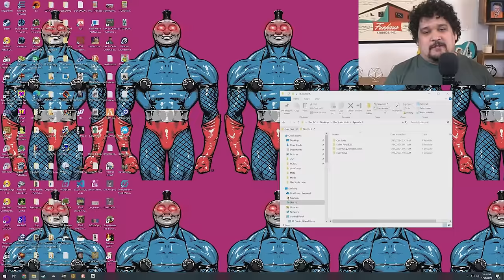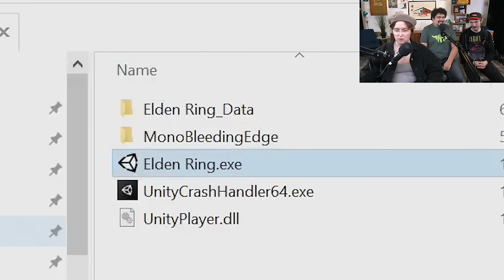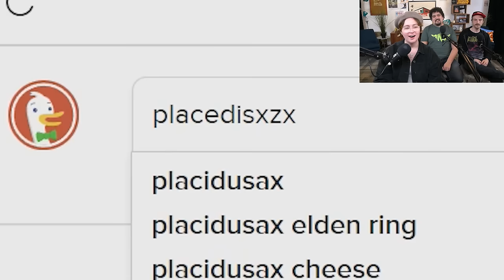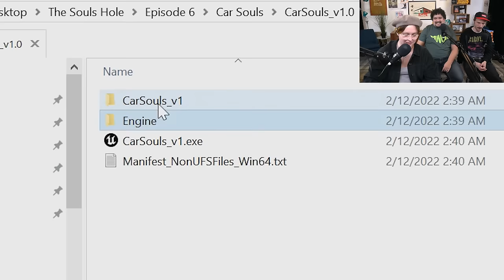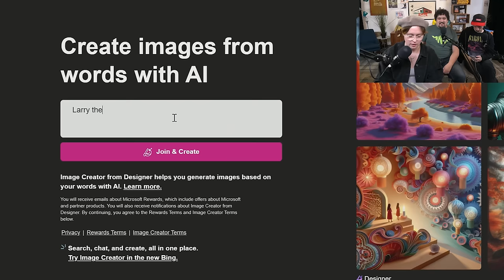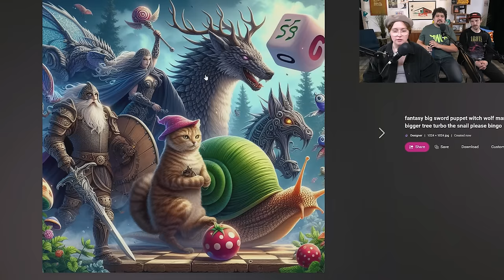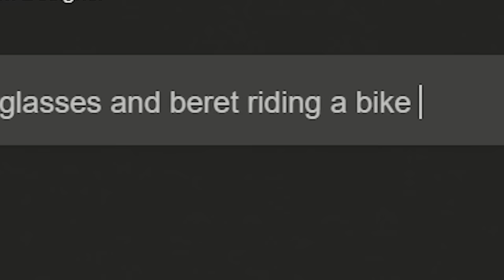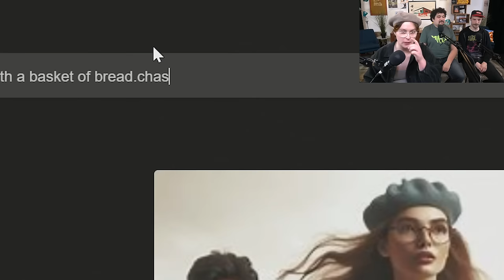Elden Ring Rip Offs Get Fast and Furious in the Souls Hole!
Let it be known that a true Elden Lord shall live life no more than one quarter cubit at a time. All else matters not. Neither tributes to my lord, nor my forge and bellows, nor the many grievances of my coterie.